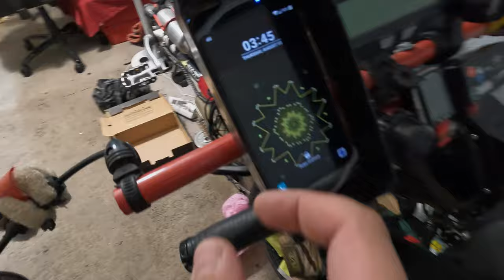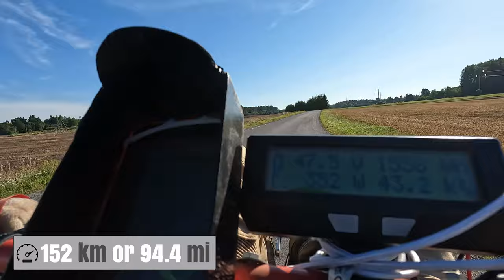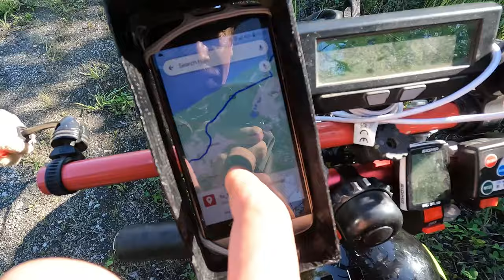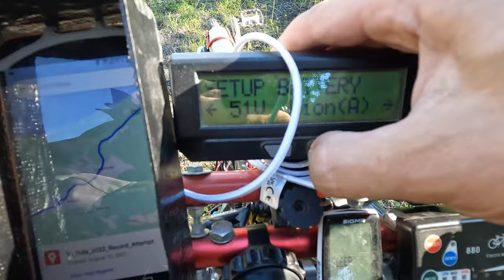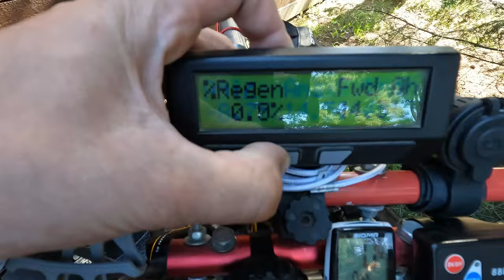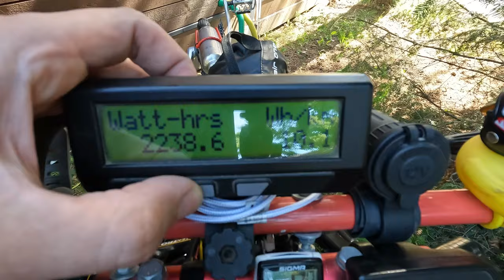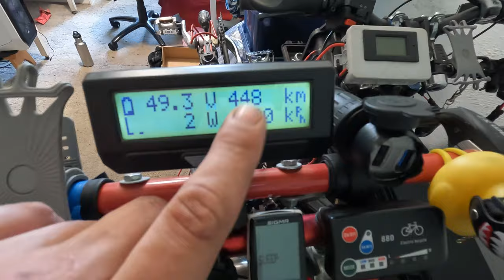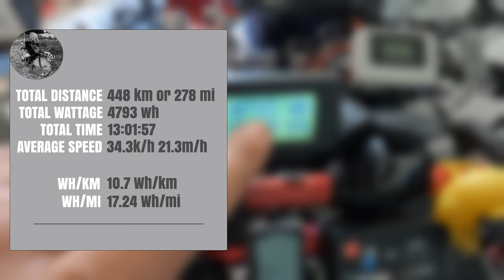Record-Breaking Ride: 448km in One Day on my Recumbent Ebike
📝 Description
Once the journey of record-breaking begins, it becomes an unstoppable force, a relentless pursuit that refuses to cease. It’s akin to a compelling obligation, a thing that you find yourself compelled to surpass each time, pushing the boundaries of what was once thought possible. However, it does make one ponder about the inevitable. What happens when you hit an insurmountable wall, a point of no return? What transpires when you reach a threshold that simply cannot be crossed, a limit that defies all attempts of transcendence? It’s a thought that lingers, a question that remains unanswered.

0:00  Intro
0:05 Looking Back in History
01:28 Adventure begins
02:35 45.8km - Stretching Legs
03:18 94.6km - Shed few layers
03:53 152km - I love Riding
04:17 180 - Meal Time
06:28 Kiviõli Ash-Hill
06:44 214km - Almost there
07:20 221km - Recharging Batteries
08:57 276km - Break
09:09 315km - The Headwind killing my average speed
09:44 Statistics
10:33 UpComing Episode Sneak Peek

Statistics
Total Mileage: 448 kilometers or 278 miles
Total Time: 13:01:57
Average Speed: 34.3 km/h or 21.3 mi/h
Total Wattage: 4793 Wh
Wh/km: 10.7
Wh/mi: 17.24

About My Bike
CroMo Steel Nazca Gaucho Tour Recumbent bike from Netherland. Heavily modified & converted to E-Bike
1000W rear MXUS motor, Cycle Analyst board computer, costum made wheel arches, battery box, motorcycle windshield.
Main Battery: 2kw Panasonic NCR & sometimes backup Panasonic PF 1.6kw